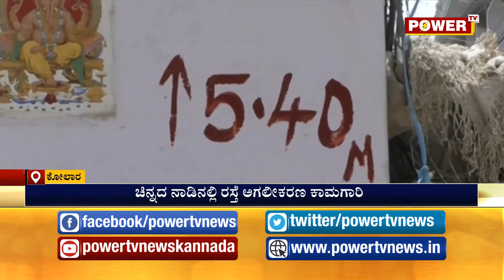ಪರಿಹಾರ ನೀಡದೇ ಕೆಲಸ ಮಾಡ್ತಿರೋದಕ್ಕೆ ಕಿರಿಕಿರಿ |Power TV NEWS